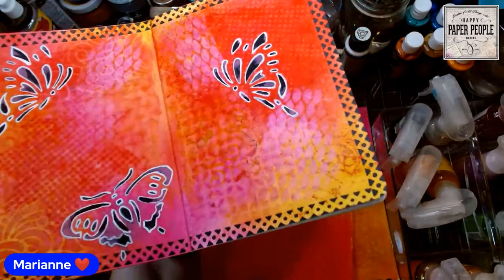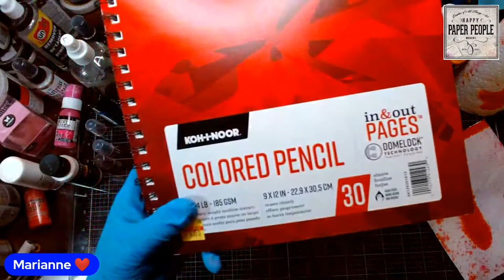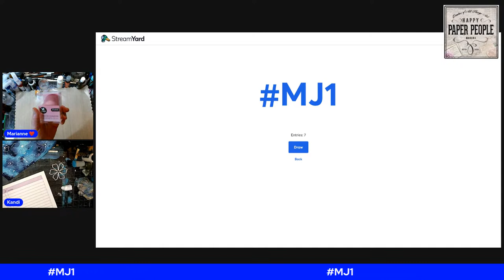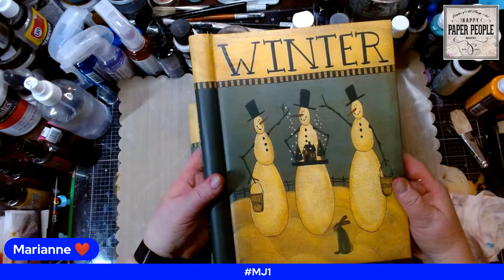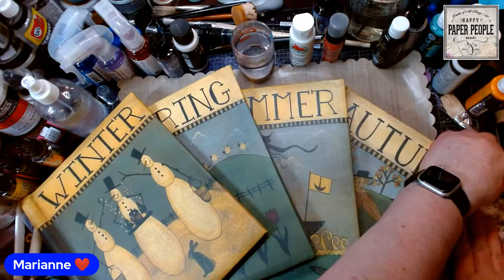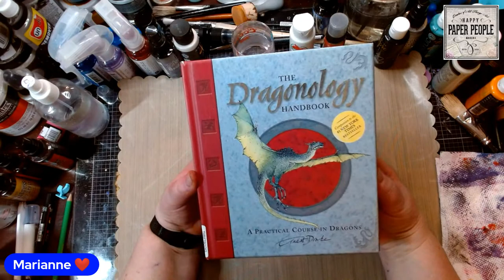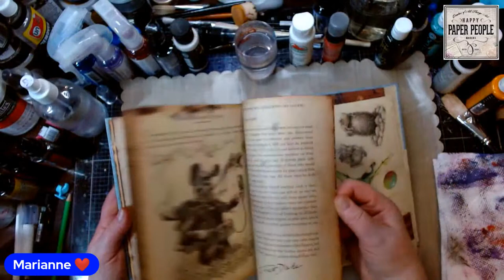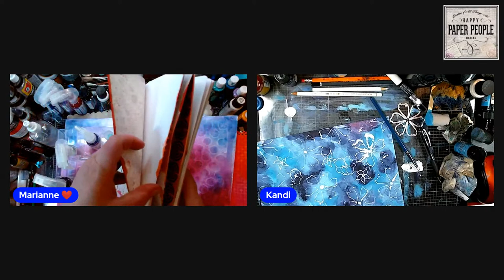ART JOURNAL Techniques For Beginners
PRODUCTS WE WILL USE:
Spray Bottle of Water
Ink Sprays - Water Based (Not Oxide)
Acrylic Paint
Stencils
Roll of Paper Towels
White Posca Pen or White Gel Pen

Craft & Art Supply Store (currently being stocked- join the email list for discount coupons as soon as stocking is complete)

FB Messenger:  Marianne andDoug Hobbs